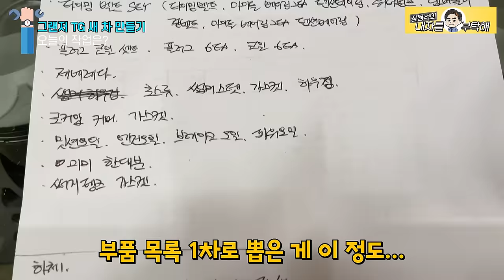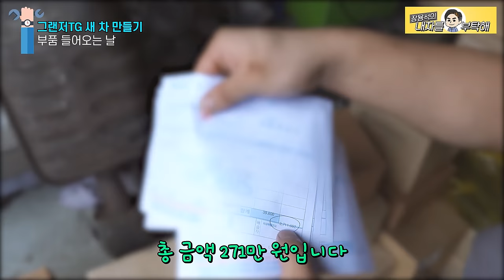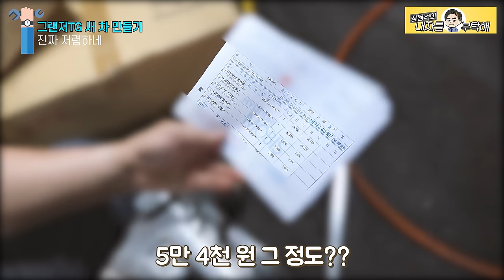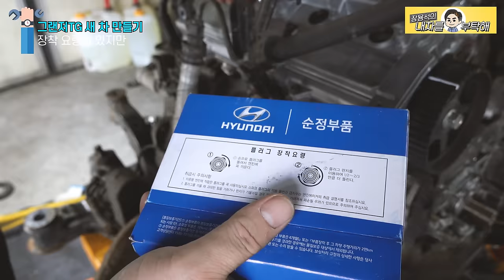이어보기 중고차 새차만들기 #1~5 | 그랜저TG 새차 만들기 천만원 이벤트💸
🙇🏻지금까지 업로드된 영상을 한편으로 모았습니다🙇🏻

05년식 그랜저TG 새차만들기 프로젝트
드라마 보듯 1시간 쭉~달려 보시죠😊

00:00 프로젝트 소개
07:29 그랜저TG 상태 확인
28:46 엔진내림 1편
42:12 엔진내림 2편
53:16 부품교환 1편

이벤트 참여는 메일로 받습니다.

1번 하남점 (카닥터모터스)  경기 하남시 샘재로 107-1
2번 남양주점   경기 남양주시 오남읍 양지로 77 가동 101호
3번 광주점(기계 고치는아저씨)  광주 북구 연양로95번길 9 1층
4번 부산점(케이티모터스) 부산광역시 기장군 정관읍 예림1로 6
5번 동탄신도시점(오토리페어) 경기도 화성시 효행로 1156번길 9 (병점동)